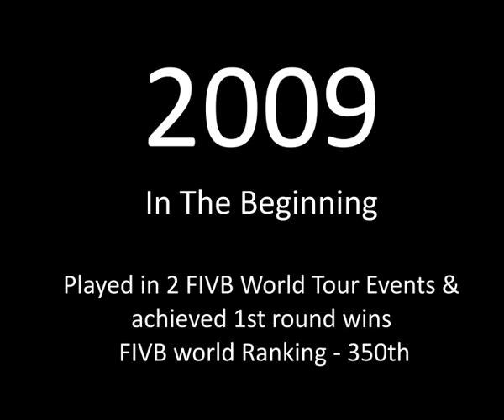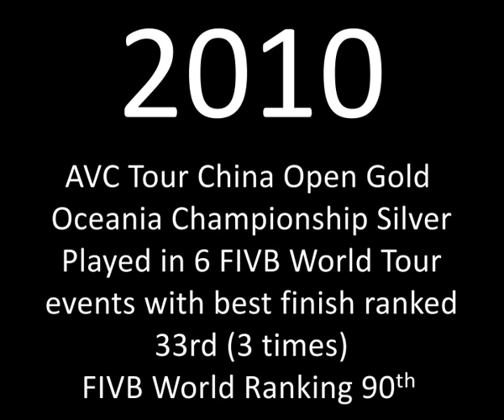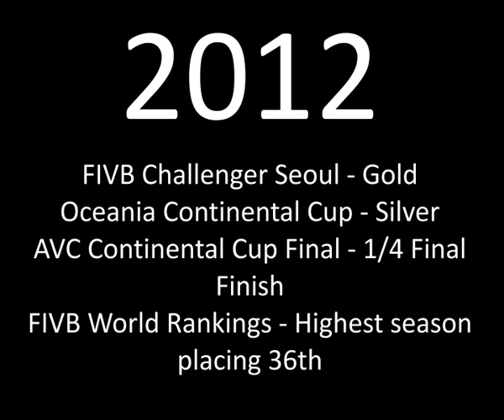Vanuatu Womens Beach Volleyball Our Journey HQ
Please support Vanuatu Woman's Beach Volleyball team for Rio Olympic 2016 !!!

2013 = 9th (at World Championship)
2012 = 36th
2011 = 74th
2010 = 90th
2009 = 350th